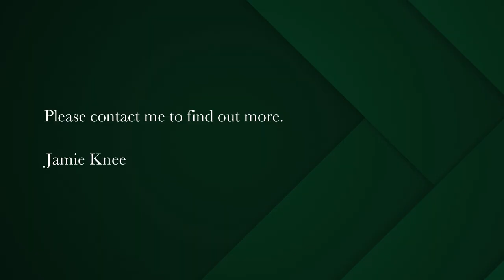3 bedroom house for sale in Langebaan Country Estate | Pam Golding Properties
North facing home on Langebaan Country Estate
Exclusive Mandate - Single level with lovely wind protected covered patio that overlooks the pet friendly garden with clear view fencing.

The north facing main en-suite is on a separate wing to the further two rooms with your living areas centrally located. The open plan kitchen forms part of your living and dining room with high beam wooden trusses, wood burning fire place and indoor braai opening out to the covered patio.

Allow me to provide you with a personal real estate service that is current, objective and professional. Enjoy the lifestyle that this Estate offers, golf on the spectacular 18-hole Gary Player Design's Black Knight Golf Course, running and cycle routes, tennis, bowls, basketball and gym are all on offer or simply take some time out at the beauty spa.